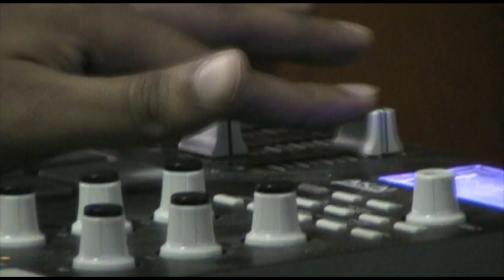C Notes Making A Beat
Los C Notes goin to work on a banger !